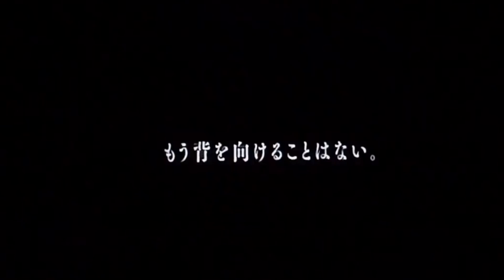Kadokawa TV Commercial for NT21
CM - 新約 とある魔術の禁書目録 21